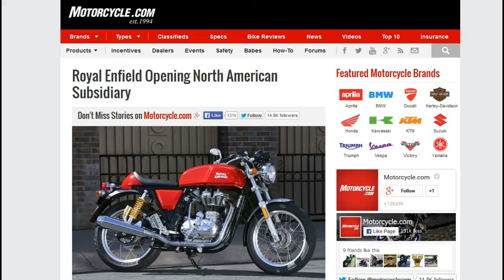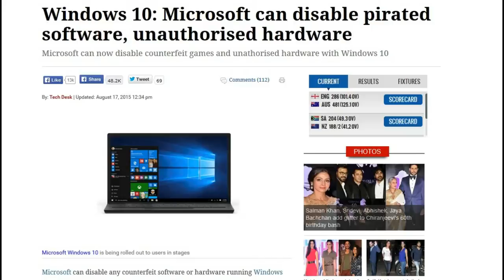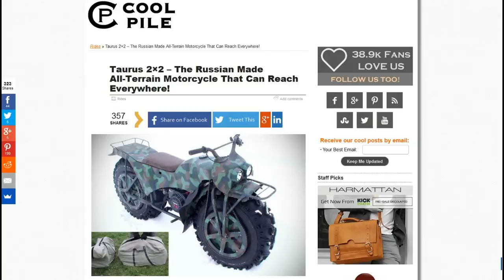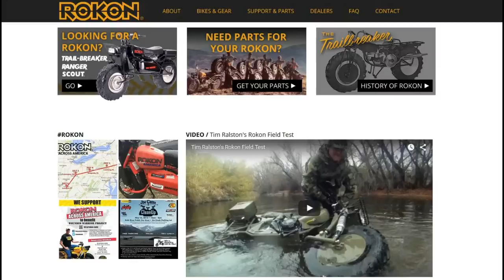TDD report for August 22, 2015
enfield/royal-enfield-opening-north-american-subsidiary/

Brian D.

Dave N.